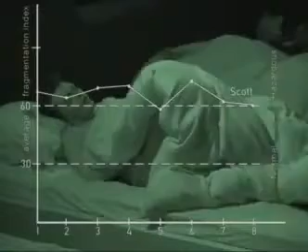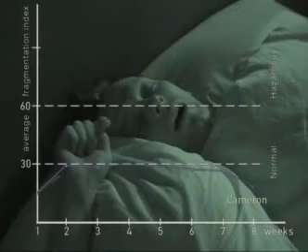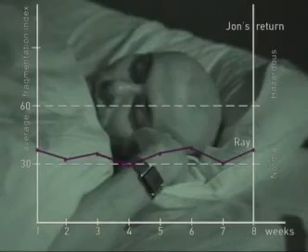Big Brother UK - series 4/2003 (Episode 59b/Days 57 & 58)